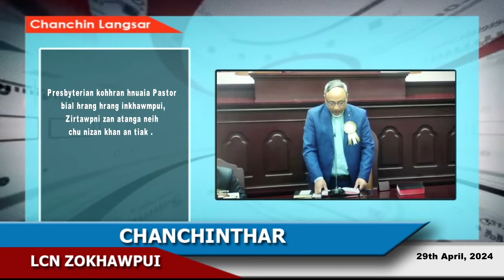LCN Zokhawpui Chanchinthar (29th April, 2024)